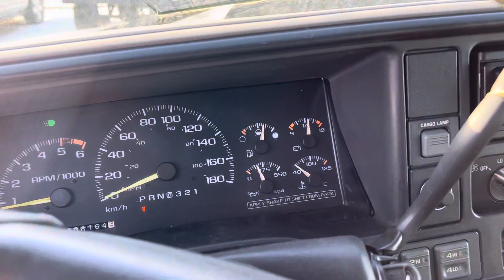1996 GMC Sierra Z71 4x4 Truck